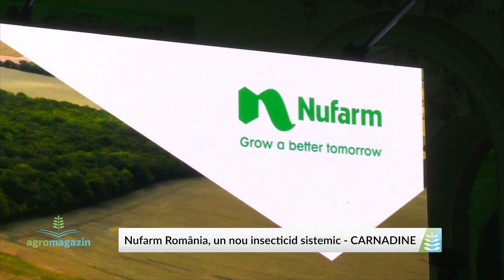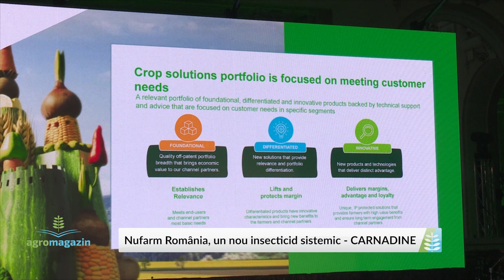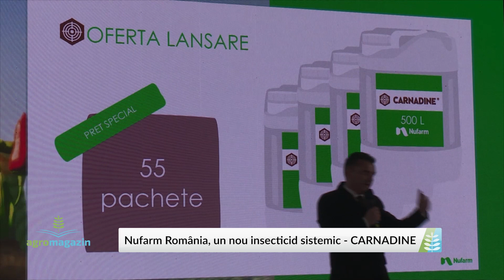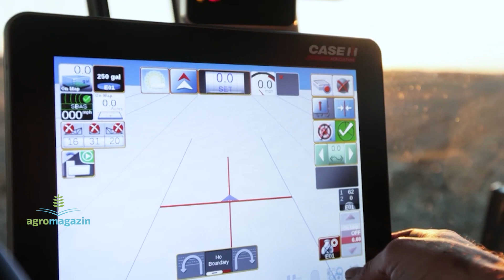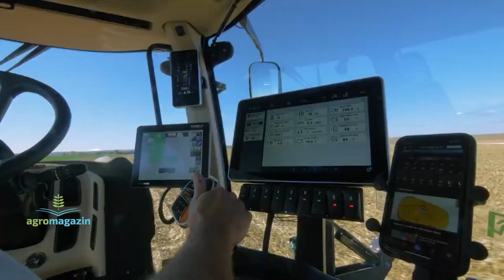AGROMAGAZIN 26 03 2023